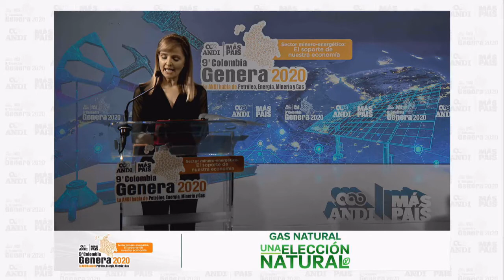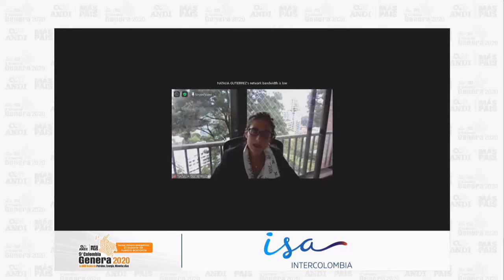Día 1: Panel - Retos y logros del sector energía y gas en la coyuntura actual y la reactivación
Panelistas:
Natalia Gutiérrez, Presidente de Acolgen.
José Camilo Manzur, Director Ejecutivo de Asocodis.
Alejandro Castañeda, Director Ejecutivo de Andeg.
Camilo Sánchez, Presidente de Andesco.
Diego Jaramillo, Presidente de la Cámara de Grandes Consumidores de Energía y Gas de la ANDI.
Moderador: Jaime Mauricio Concha, Vp. de Minería, Hidrocarburos y Energía de la ANDI.